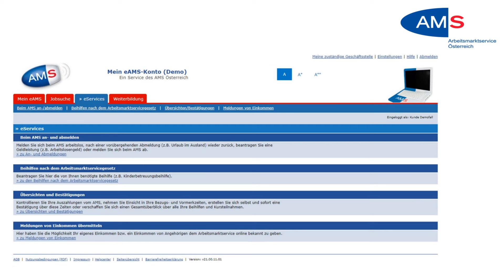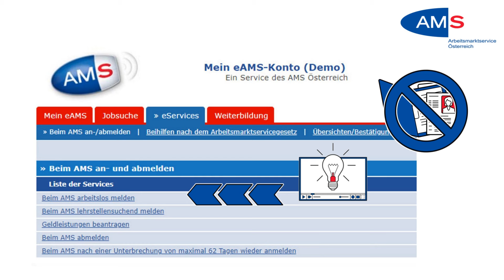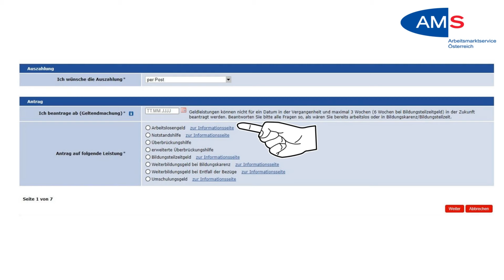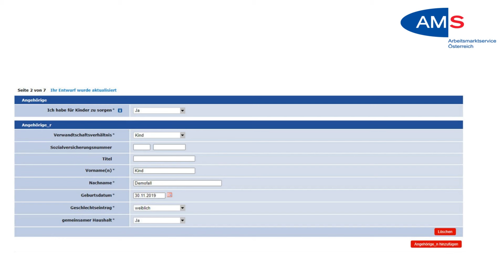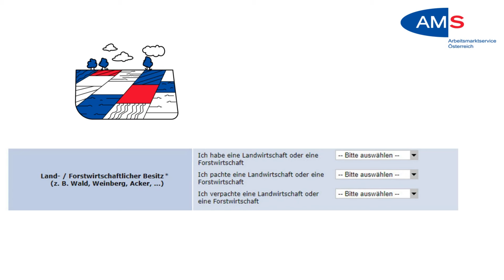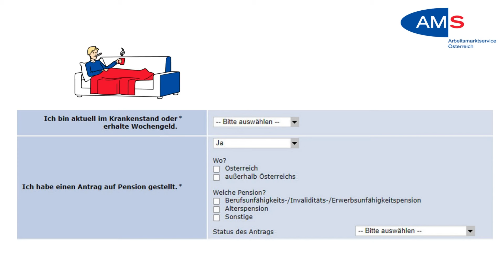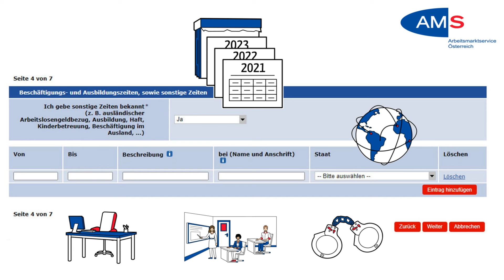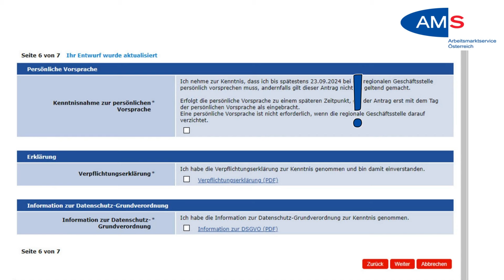Arbeitslosengeld online beantragen im eAMS-Konto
Dieses Video zeigt Ihnen, wie Sie Arbeitslosengeld oder Notstandshilfe online beantragen im eAMS-Konto. Sie werden Schritt für Schritt durch den Antrag im eAMS-Konto geführt und erhalten Informationen zu den einzelnen Punkten.

➡ Kapitel:
00:00 - 00:07 Intro
00:08 - 00:56 Ihr persönliches eAMS-Konto für Arbeitsuchende
00:56 - 01:15 Voraussetzung für Antragstellung
01:16 - 01:37 Formular wählen
01:38 - 03:08 Adresse/Kontaktdaten/Geldauszahlung
03:09 - 04:02 Sorgepflicht für Angehörige
04:03 - 04:06 Erster Antrag beim AMS?
04:07 - 04:18 Aktuelles Einkommen
04:19 - 04:33 Aktuelle Beschäftigung
04:34 - 04:47 Landwirtschaft/Forstwirtschaft
04:48 - 05:17 Aktuelle Ausbildung
05:18 - 05:41 Krankenstand/Wochengeld/Pensionsantrag
05:42 - 05:59 Beendigungsansprüche
06:00 - 06:19 Sonstige Zeiten
06:20 - 06:57 Nachweise
06:58 - 07:26 Persönliche Vorsprache/Erklärung/Datenschutz
07:27 - 07:38 Kontrolle der Angaben
07:39 - 07:56 Benachrichtigungen im eAMS-Konto
07:57 - 08:01 Outro

✦Weitere Informationen zum AMS für Arbeitsuchende✦